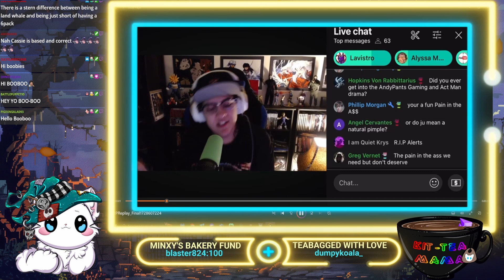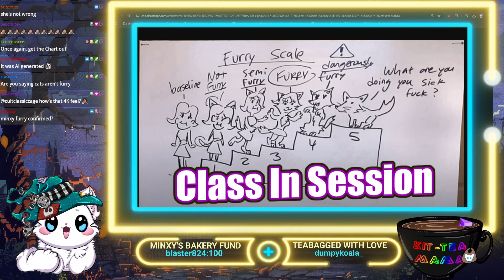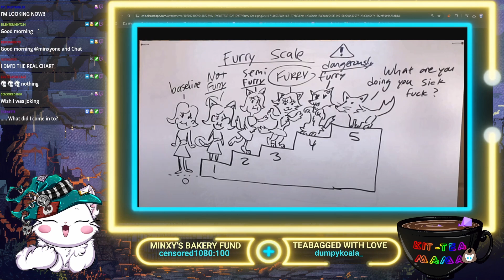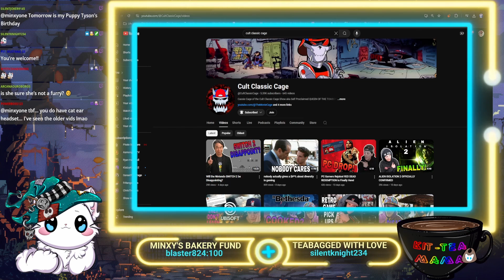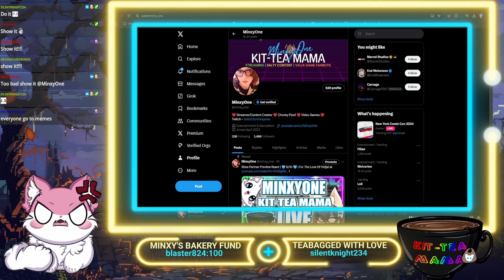EPIC BETRAYAL! Cassie Calls Me A Furry | Let's Get The CHART! | StreamClip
Cassie is a Robo Furry. Just Sayin'.